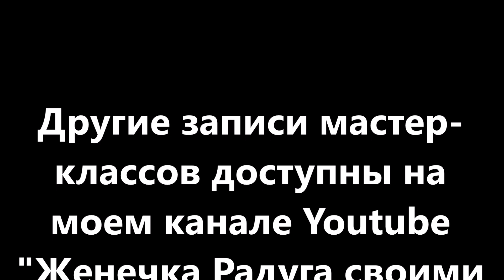Композиция Краски Осени Часть 3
Представляю вам третью часть мастер-класса Композиция Краски осени из бисера.